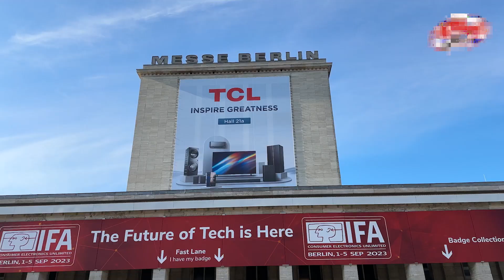Top Tech by Gekkzilla.Tech - ¿Qué fue lo mejor de IFA 2023?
Acompañen al tío geek y a Diego Gil en Top Tech by Geekzilla.Tech a descubrir todo lo que se espera en IFA 2023.

Recuerden que pueden disfrutar de nuestro podcast todos los sábados a las 3:00 PM.

Únanse a la conversación utilizando OyeGeek.

También nos pueden escuchar en Oye Digital y Spotify, aquí les dejamos los enlaces: